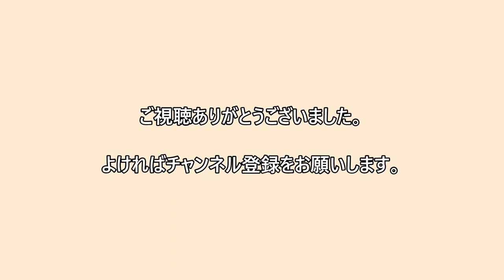構ってもらえず？🤔ふて寝のフク君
ウォンバッターなら、ご存じの五月山の営業部長、フク君です。
　今日の動画は、フク君の呼びかけに、誰も応じてくれないからふて寝
したフク君です。何とまぁーユニークな事。